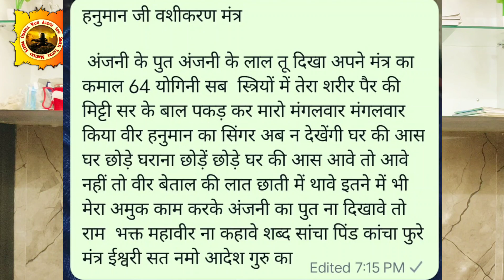वशीकरण वीर हनुमान शाबर मंत्र सहित साधना एक दिवसीय काली चौदस स्पेशल#viral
चंद्र नाथ अघोरी शिव शक्ति तंत्र मंत्र केंद्र (रजि)

CHANDRA NATH AGHORI SHIV SHAKTI TANTRA MANTRA KENDRA (REGD)

शिव शक्ति साधना केंद्र में साधना सिखाई जाती है दीक्षा दी जाती है किसी प्रकार की तंत्र बाधा हो घर क्लेश ,सौतन छुटकारा जादू टोना ,किया कराया ,मुठकरनी ,लव प्रॉब्लम (सामाजिक पक्ष ),फैमिली प्रॉब्लम ,कारोबार में रुकावट, नौकरी में रुकावट सभी प्रकार के मसान निकाले जाते हैं सभी समस्याओं का समाधान किया जाता है आदेश आदेश आदेश

गुरुमुखी शरीर कीलन शरीर का हर एक पार्ट कीलन मंत्र मात्र 108 बार जाप करने से सिद्ध करें

भूत प्रेत सबसे पहले किस को पकड़ते हैं part 1 किस को आकर्षित करते हैं किसको नहीं पकड़ते

1.MA ASHU MEHTRANI SADHNA

2.BABA ISMAIL JOGI SADHNA

3.GURU LALBEG AGHORI SADHNA

4.KARANPISHACHINI SADHNA

5.KAM PISHACHINI SADHNA

6.YAKSH SADHNA

7.BETAL SADHNA

8.PARI SADHNA

9.MAHAKALI SATTA SADHNA

10.PRET SADHNA

11.MUTH KIRYA SADHNA

12.VASHIKARAN SADHNA ji